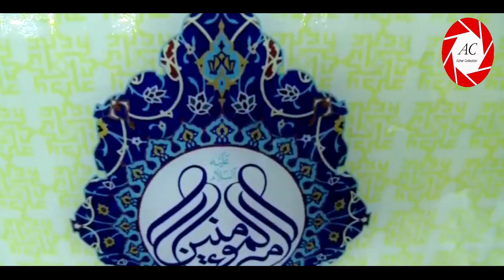6th Rajab In Najaf | Roza Imam Ali A.S | 1440 Hijri / 2019 | Rajab Nauchandi Jumeraat